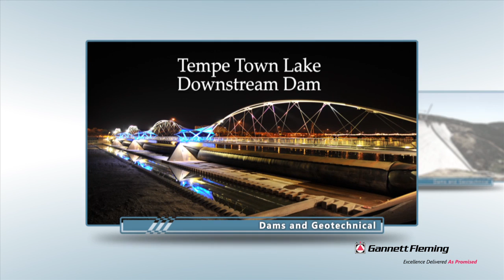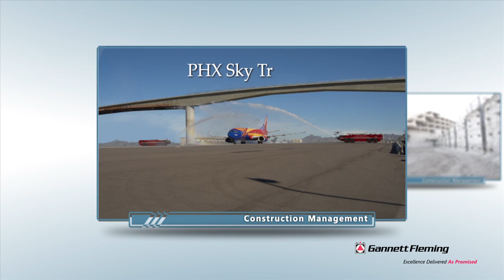Gannett Fleming Delivers Excellence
Gannett Fleming looks forward to exhibiting at the 61st Arizona Conference on Roads & Streets, April 5 through April 6, 2012, at the JW Marriott Starr Pass Resort & Spa. Visit us at Booth #172 for your chance to win a Kindle Fire. Watch the video for an overview of some of our recent projects in the West Region of the U.S.